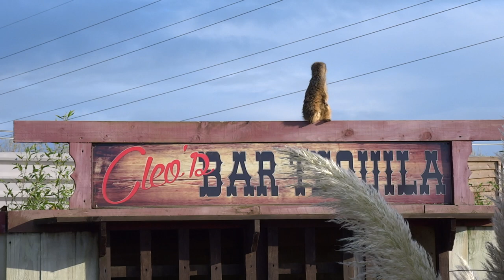Meerkats at The Parrot Zoo, Friskney, Lincolnshire